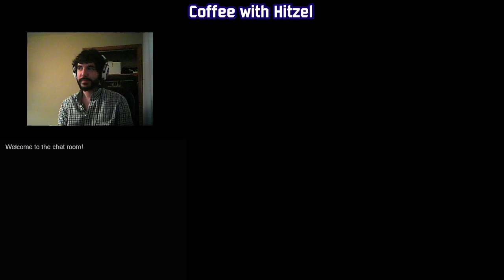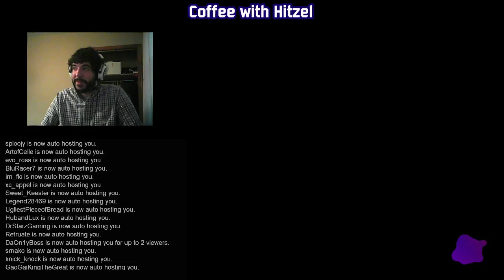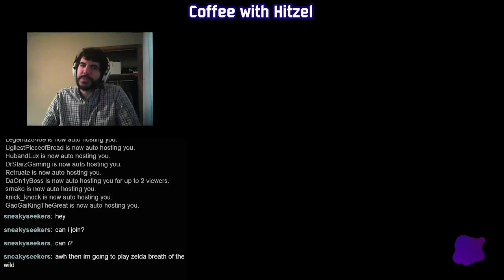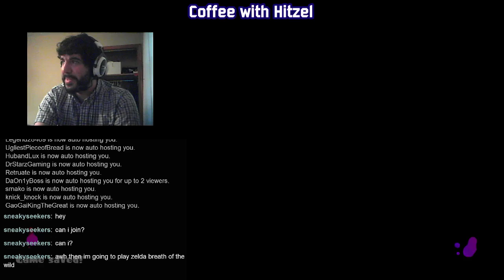Coffee with Hitzel - New Schedule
Welcome to Coffee with Hitzel where I drink coffee and play Splatoon.  Today I try to explain my new job situation while being constantly distracted by pesky ranked games.